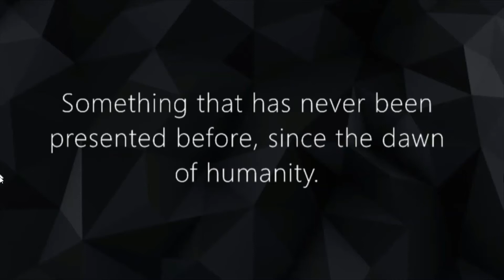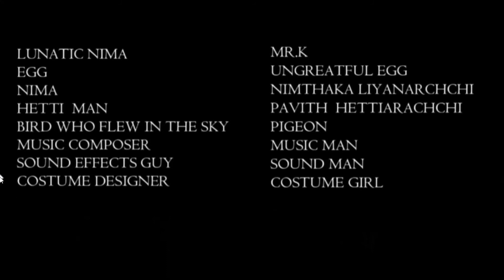Lunatic Nima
Or Nima will make you a lunatic.